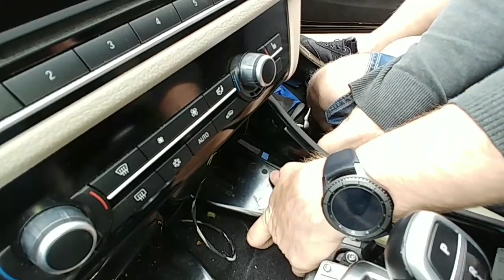BMW F10 F11 Dashcam Kabel im Innenraum verlegen, Mittelkonsole, ausbau Handschufach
Im Video zeige ich, wie man ein dashcam Kabel im Innenraum verlegen könnte. Fahrzeug ist ein BMW F11
Ich hoffe es kann dem einen oder anderen helfen.